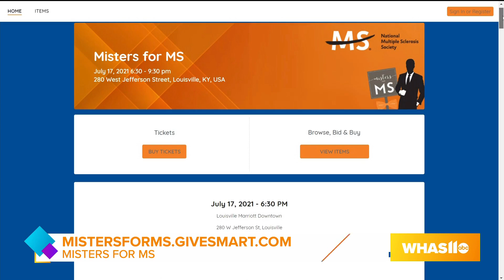GDL: Back on the runway, Misters for MS returns to in-person live auction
For tickets and information about the 2021 Misters for MS, visit mistersforms.givesmart.com.